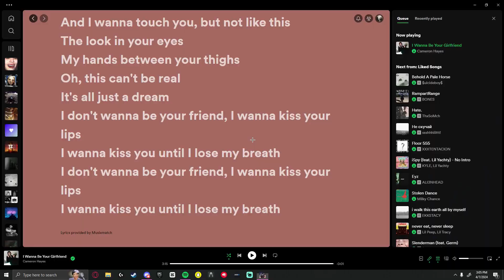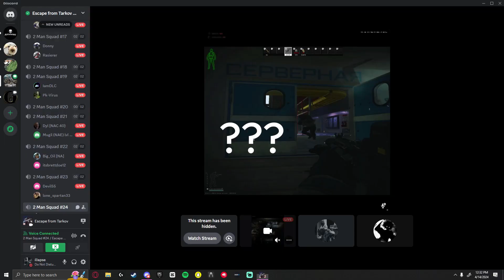MAD BOUT THAT | 0.14 PVP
ion know i wanted to make something

song: mad bout that - yeat